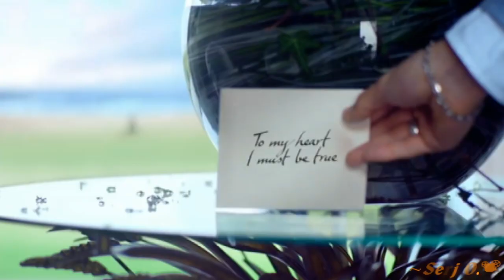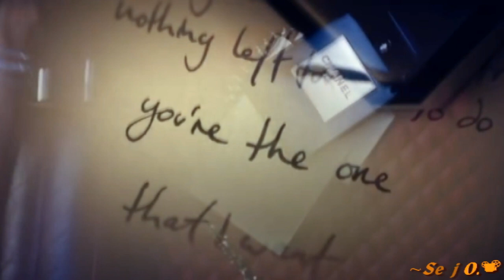Иосиф Гамрекели - Сгорая от любви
Иосиф Гамрекели - Сгорая от любви / монтаж Сергей Огнев 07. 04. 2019 г.